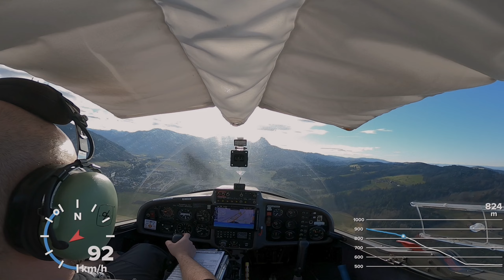Landung in Scharnstein LOLC Piste 23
Landung auf der Piste 23 in Scharnstein LOLC mit der Super Dimona HK36TTC.